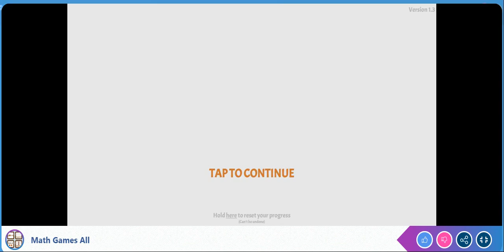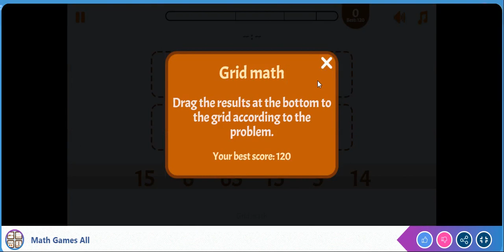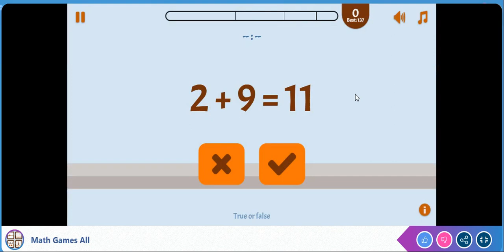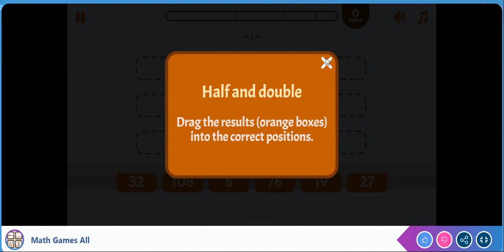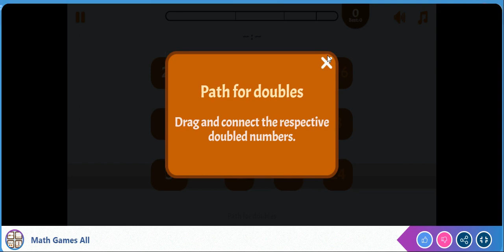MATH GAME ALL - ENTRENA TU CEREBRO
Descripción
Math Games es un desafiante juego de entrenamiento cerebral en el que el jugador puede completar todo tipo de retos matemáticos. Los jugadores pueden perfeccionar sus habilidades practicando estos diferentes rompecabezas matemáticos. El objetivo es responder a tantas preguntas como sea posible antes de que se agote el tiempo.

¿Cómo se juega a Math Games All?
El jugador puede elegir entre diferentes tipos de sumas tocando las flechas para desplazarse por el menú de juegos matemáticos. Además de las sumas simples de suma, resta, multiplicación y división, el jugador también puede probar todo tipo de rompecabezas divertidos como encontrar los símbolos correctos y jugar a las mitades y dobles.